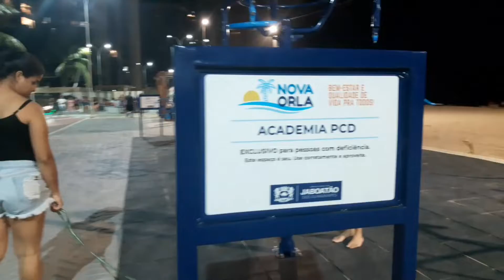Praia de Piedade á noite a orla foi concluída venham conhecer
Voltamos aqui na praia de Piedade, sim,essa área é maravilhosa para banho, retornamos a noite dessa vez e vimos a orla que ficou maravilhosa, venham conferir.